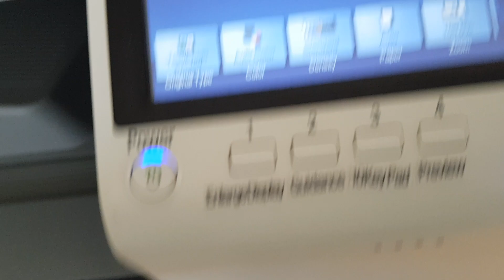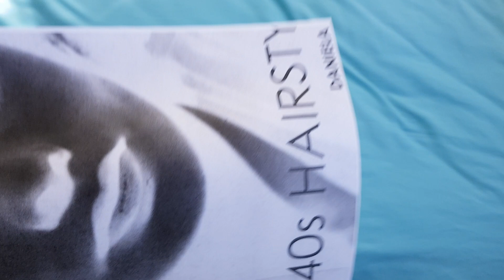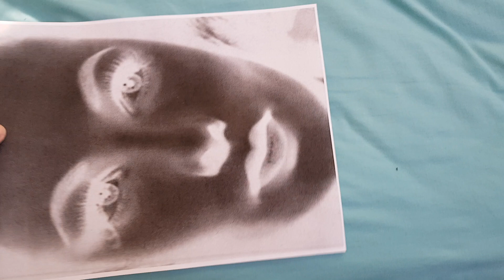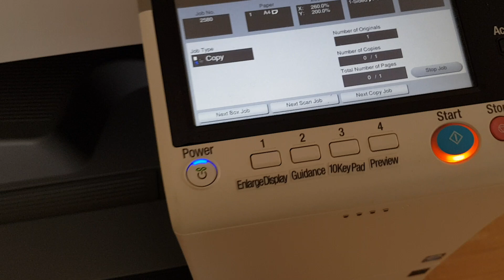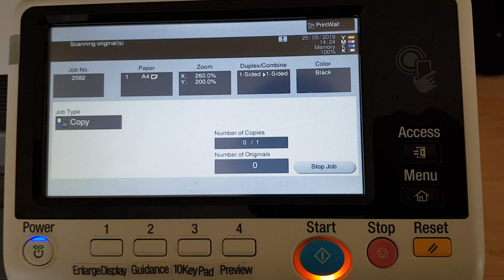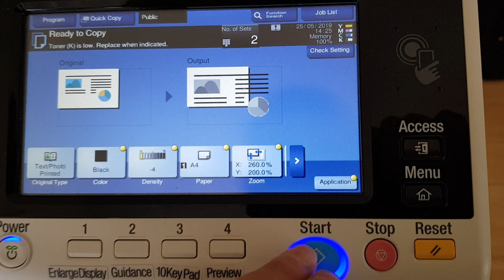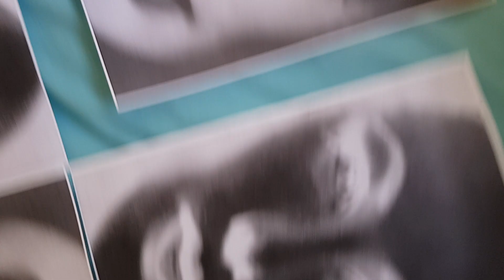40's style book